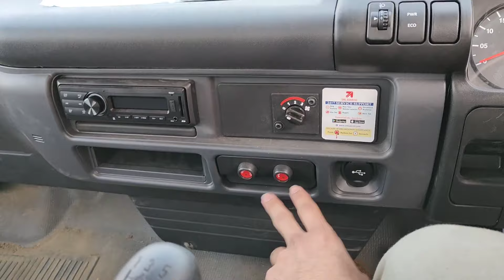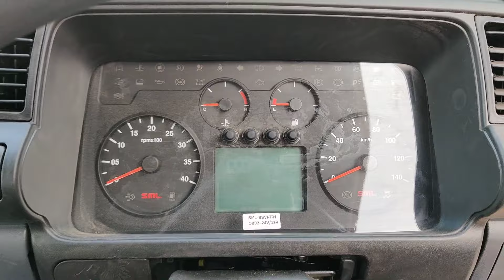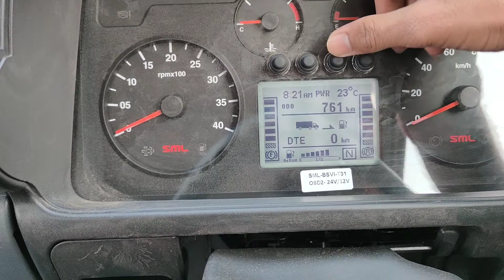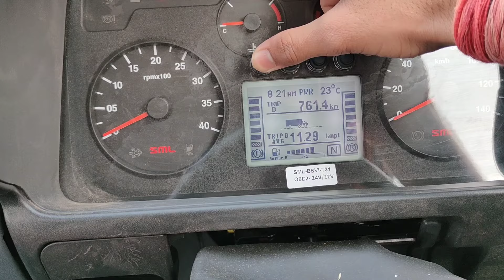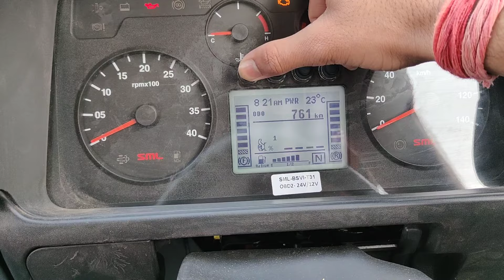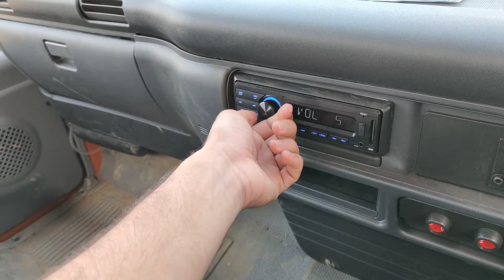sml isuzu samrat gs 6 tyre 21.7 ft cabin load body truck hsd 114hp engine review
Tej motors Sikar Rajasthan
SML ISUZU authorised dealership Jaipur bypass near gokulpura sikar rajasthan

sml s

sml samrat gs bs6

sml school bus 42 seater price

sml s7 staff bus

sml school bus

sml song

sml size kya hota hai

sml s7 school bus

sml samrat gs bs6 tipper

sml sartaj gs 5252

sml sarkar

sml samrat gs

sml samrat gs xt

sml samrat gs bs6 price

sml samrat gs tipper

sml samrat gs bs6 cng

sml sartaj gs

sml sartaj gs 5252 cng

sml samrat

sml samrat turbo chassis number location

sml samrat 1312

sml samrat tipper

sml samrat xm tipper

sml samrat bs6

sml sa

sml saw

sml sarkar

sml santa

sml sartaj

sml sartaj gs

sml sartaj hg 72 price

sml

sml bus

sml

sml bus 42 seater

sml marathon

sml reuploaded

sml jeffy

sml fnaf

sml theory

sml food